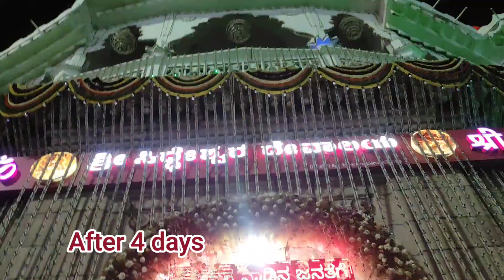ಜಾತ್ರಿ ಅಬ್ಬಾ ಎಷ್ಟೊಂದು ಜನ || ಆಟ ಅಡ್ಲಿಕ್ಕೆ ಆಗಲಿಲ್ಲ || Siddeshwara Jatra || Bijapur || Vijayapur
Hello Viewers My Name is Chetan jamakhandi & Laxmi Cj

Need your lots of Love
Please Support

Music Credit